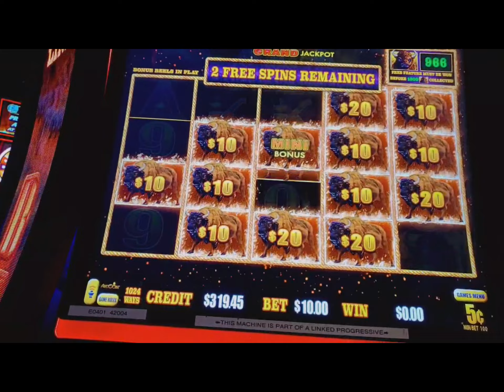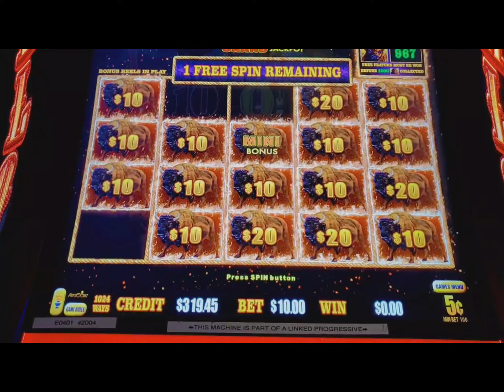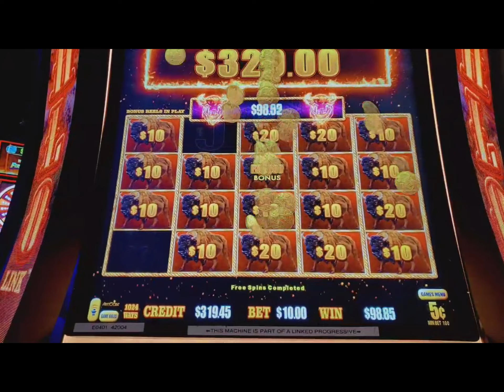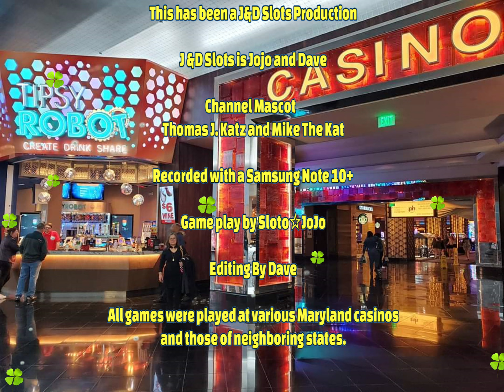Buffalo Link Bonus game